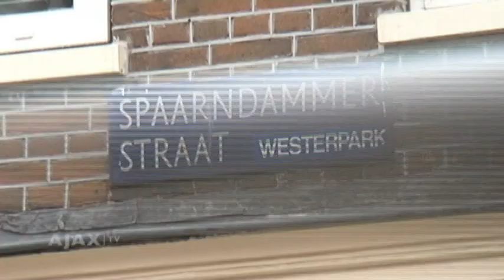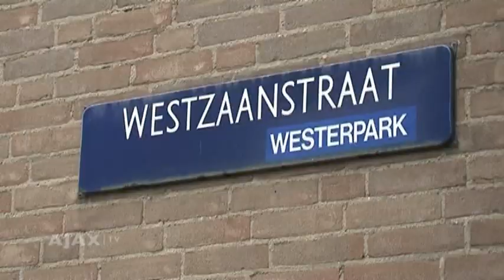Het Amsterdam van André Ooijer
Met zijn komst naar Ajax keerde André Ooijer terug bij de club waar hij werd opgeleid. Bovendien keerde hij terug in de stad waar Ooijer werd geboren.